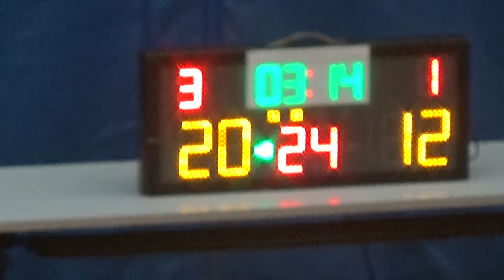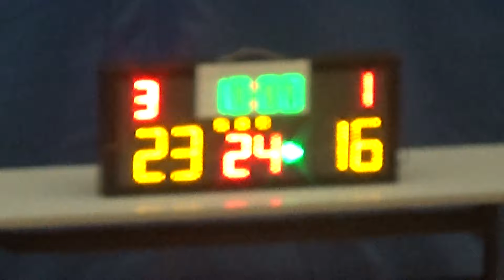20150618 PLATINUM VS 興隆五金 2nd Quarter